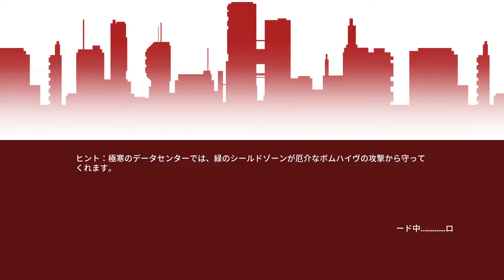20XX - Gameplay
2020年8月9日撮影。「Epic Games」から「20XX」です。ロックマンへのリスペクトがアツいゲームです。ステージはランダムで生成されるらしくなかなか楽しかったです。